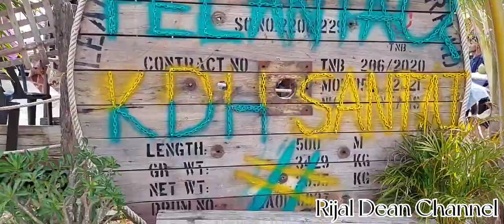Pelantaq Santai ::. Alor Ibus Kuala Kedah